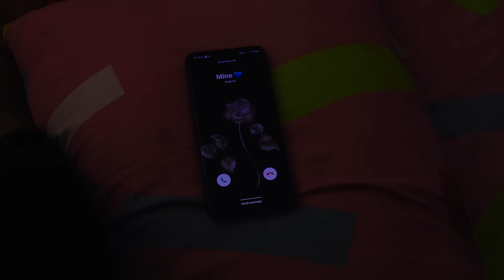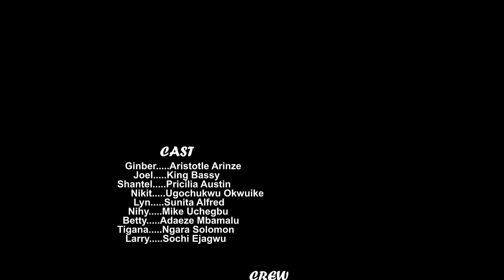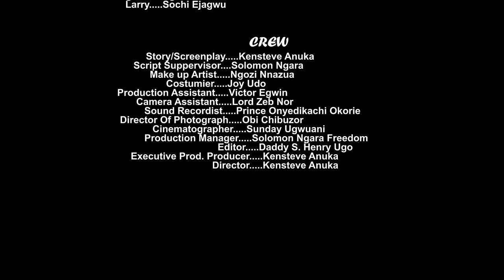YOUNG IN MARRIAGE (UCHE MONTANA, DEZA THE GREAT)Nigerian Movies|Latest Nigerian Movie 2024